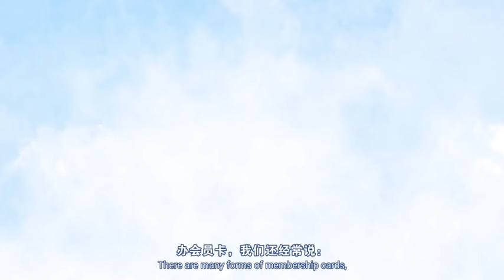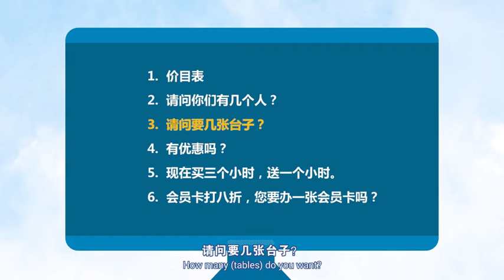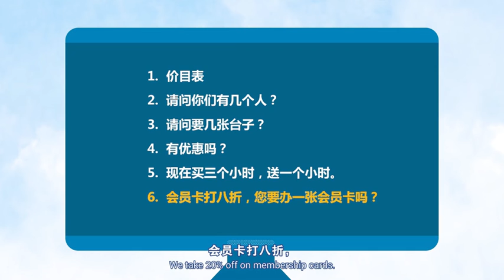How to Place Orders in a Billiard Club《台球馆点单, 带你游“魔都”》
► Full Playlists "Show You Around Shanghai - The Magic City《带你游“魔都”》"